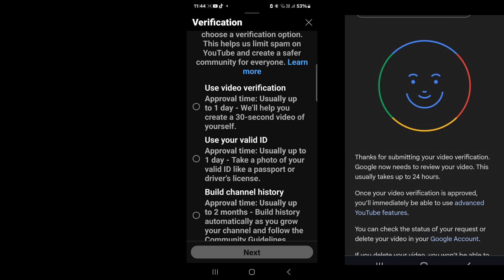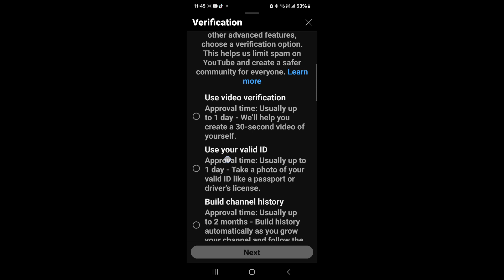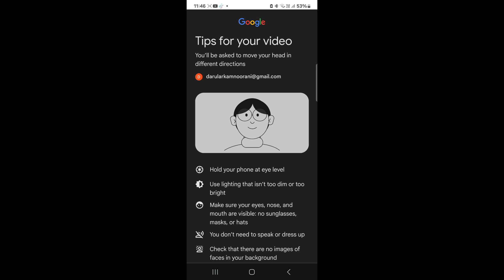How to verify youtube channel /youtube post verification problem